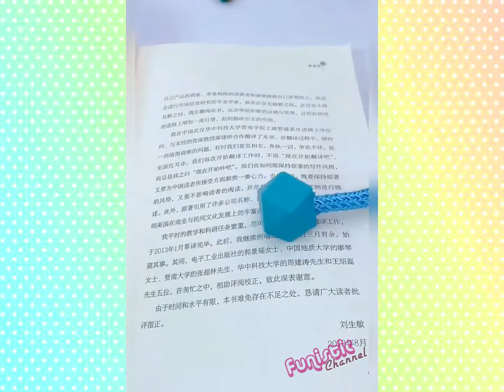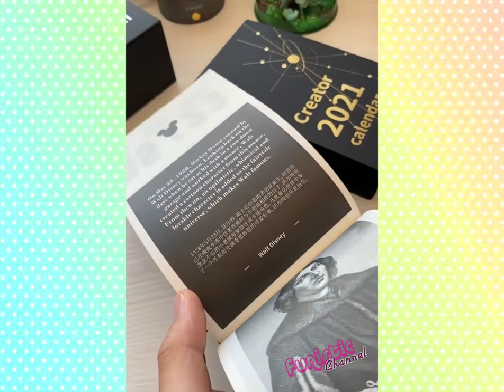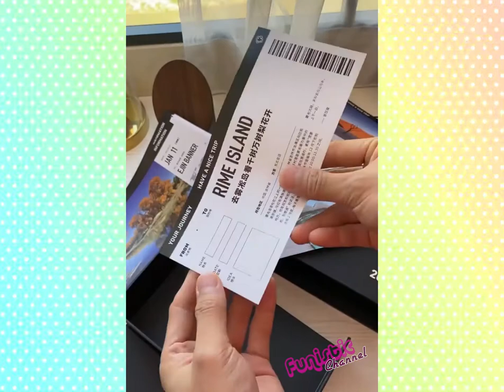Smart Appliances, Kitchen tool / Utensils For Every Home / Makeup / Beauty🙏TikTok China #10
This video is perfect for you! Here you can find many interesting and unique videos. I really hope you enjoy it.

All the individual videos are reposted directly from the Chinese "Xiaohongshu" app or TikTok.

1) Toys
2) Secrets of clothes
3) Tips and tricks
4) Excellent skills
5) Latest technology
6) Cooking equipment
7) Latest tools
8) and others